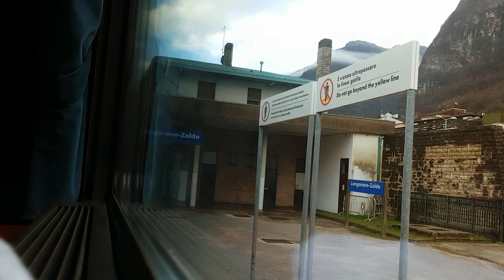D445 + UIC-X Letti | VIAGGIO a BORDO | ESPRESSO CADORE 96100 | Vittorio Veneto - Calalzo P.C.C.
[Un po'di STORIA, per le considerazioni sul treno stesso andare in fondo ***]

Questo era uno dei viaggi che per anni ho sognato e credevo (ovviamente) irrealizzabile e che, con incredulità più che sorpresa, è diventato realtà.
Sto parlando del treno notturno che collega Roma con Calalzo, con il nome commerciale di "Espresso Cadore", operato dalla neonata Treni Turistici Italiani in chiave turistica.
Fino al 2012, questo treno era operato regolarmente da Trenitalia con lo scopo di collegare le due città più che espressamente per il turismo, in partenza da Roma Tiburtina e con servizio di auto al seguito.
Dopo la sua soppressione, la situazione per la linea del Cadore si è fatta sempre più buia e incerta; addirittura nonostante gli ammodernamenti fatti nella stazione di Calalzo, il traffico passeggeri era striminzito. Pochi treni, e quasi tutti vuoti, eccetto i "Trenobus Delle Dolomiti" (nel 2023 diventato "Trenobicibus Delle Dolomiti") effettuati con doppia di Minuetti Diesel appositamente attrezzati per portare 32 biciclette ciascuno, che però circolano soltanto nei weekend estivi... di certo non abbastanza per tenere aperta una linea e ingiusto per una linea di tale fascino.
Il 24 Luglio 2023 però le cose cambiano: viene presentata Treni Turistici Italiani, nuova società del Gruppo Ferrovie Dello Stato dedicata esclusivamente a servizi turistici e incredibilmente, dopo anni di abbandono a se stessa, è proprio nella ferrovia per Calalzo che viene individuato il primo servizio della neonata società. Nasce l' Espresso Cadore. Non è un ritorno, ma una vera e propria nascita, dato che ha ben poco a che fare con il suo predecessore se non per quanto riguarda il materiale rotabile (interni esclusi) e il percorso. Ulteriori dettagli ci saranno nel video dedicato al treno stesso nelle prossime settimane.
Mai avrei creduto di rivedere una D445 a Calalzo in testa a un treno passeggeri (treni storici a parte, anche se sono merce rarissima lo stesso) e ancora meno di poterci salire a bordo. Tutto questo è cambiato, da quando con una corsa prova il 24 Agosto 2023 le D445 hanno fatto nuovamente capolino in Cadore. In ogni caso, è lo stesso stata una sorpresa poter vivere quest'esperienza ora, ma grazie alla tariffa scontata e a un compagno di camera, ce l'abbiamo fatta.

Per quanto riguarda il viaggio in se, come ho già detto farò uscire un video apposito, ma addirittura di più di come mi aspettavo, devo elogiare il lavoro svolto nel revamping così massiccio di tutte le vetture, in particolare di quella dove mi trovavo io, una UIC-X ex cuccette C6 trasformata in Vagone Letto con cabine doppie. I letti, ma soprattutto il confort acustico sono spaziali.
Purtroppo l'unico posto per appoggiare il telefono mentre ero a fare colazione nel vagone ristorante era proprio sopra le bocchette dell'aria condizionata, che anche se ho provato a tapparle con l'asciugamano nei pressi del microfono, comunque risultano molto rumorose dal video (non nella realtà però, ovviamente).
Tuttavia, il rombo del V12 della D445 1050 posta dietro di noi (solo la MDVC bagagliaio c'era in mezzo) nella gallerie del Fadalto (a partire da 1:58) e nella galleria "Monte Zucco" (1:17:35) si sente molto bene con delle cuffie, facendo venire la pelle d'oca. Per una volta non posso dire niente sull'odore di gasolio poiché la cabina era così ben isolata che non si sentiva nulla. Solo recandomi a fare colazione, passando negli intercomunicanti si sentiva qualcosa (e sì, con quel sound in galleria era tanta roba). In ogni caso, un viaggio d'altri tempi, se si pensa che oggi non esistono più treni a lunghissima percorrenza in Italia a trazione diesel. Arrivare in montagna, con la neve, a bordo di un treno notturno trazionato da locomotive diesel, ha un fascino unico.

Parlando di panorama invece, arriva la nota dolente. Purtroppo la carrozza era girata con le cabine lato montagna, sia sul Fadalto che nella vallata Cadorina lungo il Piave. Un vero peccato, perché quella notte aveva nevicato e il paesaggio da Longarone (55:05) in su era da favola. Rimando sempre al video di settimana prossima o a qualche short che è già uscito (transito a Perarolo o uscirà a breve.
Altra cosa bellissima, era vedere nelle curve strette (ad esempio a Cadola: 21:37) la testa del treno. Vedere questo splendido treno azzurro, con in testa una D445, come appena detto più in generale per i treni espressi diesel, è davvero speciale.

Come al solito raccomando delle buone cuffie, almeno per le gallerie :)

Buona visione!

Registrato con Samsung Galaxy S7 Edge
Video Full HD 1080p 60 fps
Audio Mono e Stereo 192 kbps (limite Youtube)